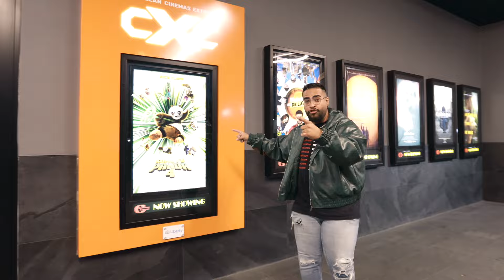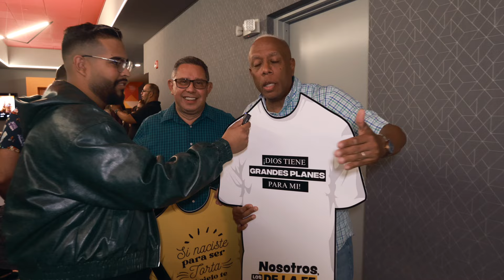Review de la pelicula “Nosotros los de la Fe”